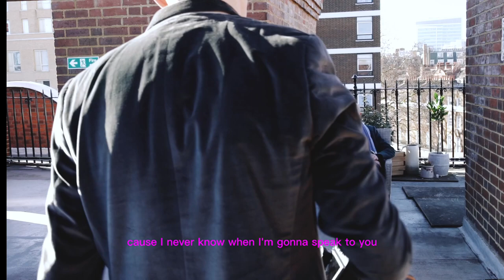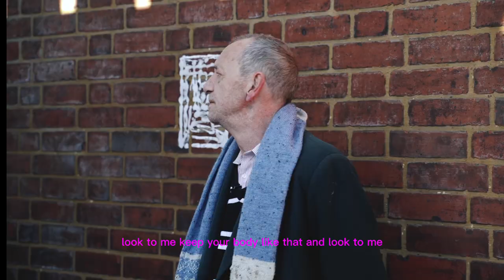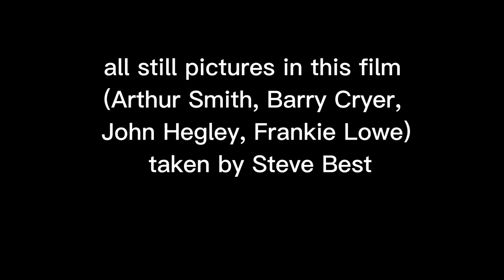Comedian LEGEND Arthur Smith interviewed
Famous comedian Arthur Smith interviewed by Steve Best on his roof in London.
Arthur Smith talks about his life while being interviewed and photographed. From his influences, one being the comedy poet John Hegley, to his name changing because of Equity, to his acute necrotizing pancreatitis due to alcohol, to the Edinburgh Fringe, to his future plans.

All the stills of Arthur Smith were shot by Steve on his medium format Fujifilm GFX100s
A superb camera - talk to me if you want to know more

Steve Best is a comedian and a photographer. He has done nothing else. He has never had another job. Steve was a finalist in the Young Magician of the Year in 1985, passed Grade 8 on the flute, learnt to ride a uni-cycle, can juggle 5 balls, and was in the under 14s Surrey county table tennis squad. When he was 19 he took up the guitar and sat for 8 hours a day practicing until his fingers were sore.
Steve has been all around the world being silly, toured with Frank Skinner, Omid Dialili and Craig Charles, been on TV a few times and is a visiting lecturer at Middlesex university teaching stand-up comedy on the third year drama course
He has always taken photographs. It was some 10 cars ago that he started bringing his camera into comedy clubs and shooting his fellow comics. He has two little chunky books published, Comedy Snapshot (Articul8 2014) and Joke Face (Unbound 2017) Between them there are over 1000 of his photos of comedians from the UK comedy circuit, each with one of their own jokes and several of their weird and wonderful facts. It has never been done before and is a true documentation of the comedy world that he inhabits. During that time he started approaching the photographic documentation of the comedy circuit with much more of an artistic vision. HIs third book. COMEDIANS, is the culmination of the journey.

You can commission Steve Best to photograph your performance, special events or portraits. You can also book Steve to give his unique talk.